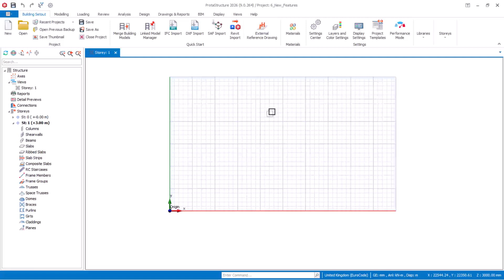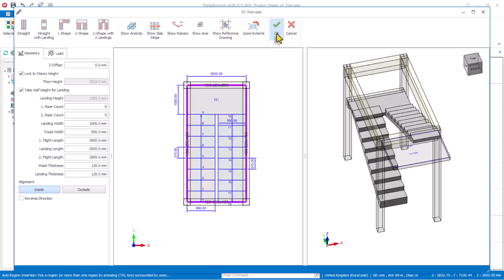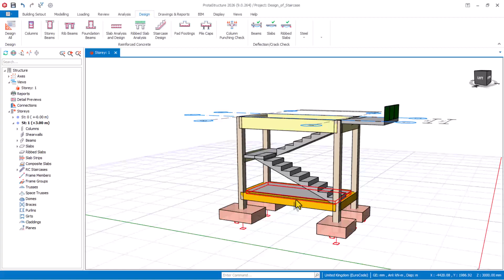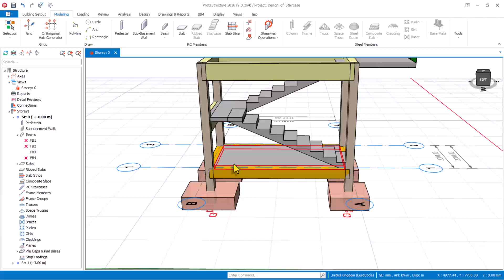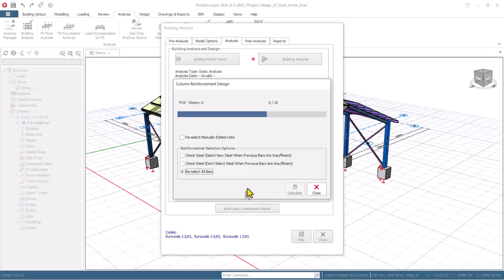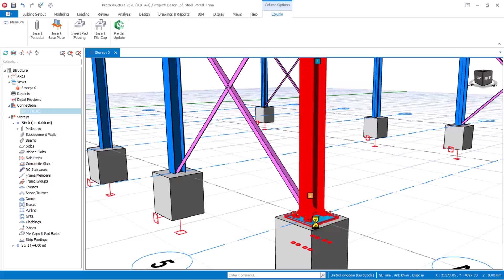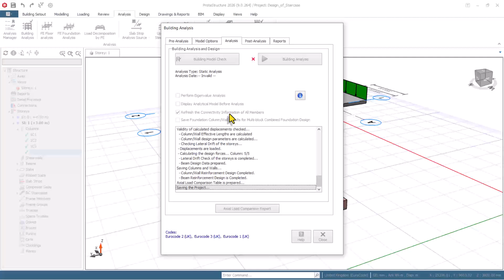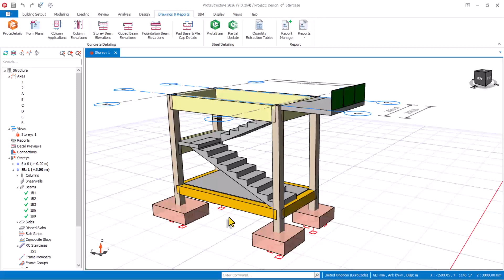ProtaStructure2026 Leads with 6 Game-Changing Features You Can't Miss!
ProtaStructure 2026 lead structural design with 6 game‑changing features. In this video, we demo what’s new and show practical workflows to help you model faster, analyze smarter, and deliver cleaner RC/steel detailing with smoother BIM coordination.

Who this is for:
1. Structural engineers, BIM managers, ProtaStructure users
2. Civil/structural students learning modern analysis and detailing
3. Teams evaluating structural engineering software for production work

Join Our Mentorship Program Inbox @